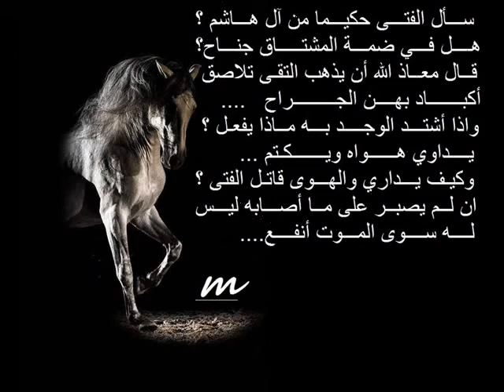نسخة عن اجمل موال لأحلي عتاباااا.............ملاك الفرح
كُنت يوميّ .. صباحيّ .. مسائيّ ..ونبضيّ ..كنت فرحي وبسماتي .

والآن …

 فقط أُريد أن أعرف هل أنت بخير ؟؟؟؟؟